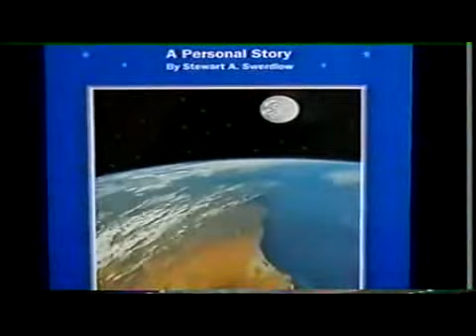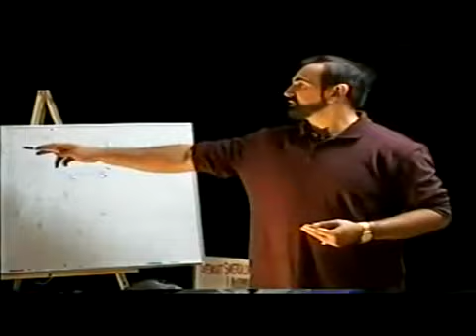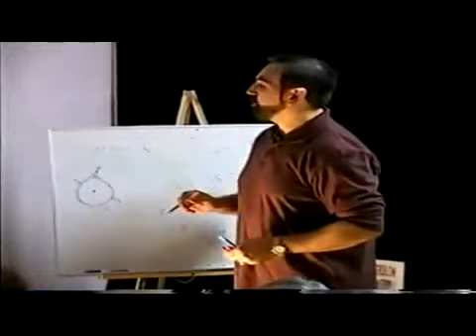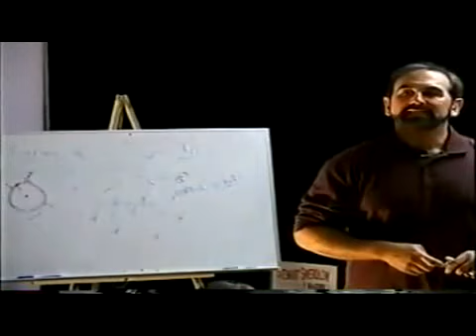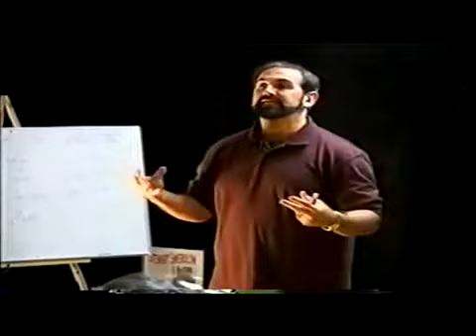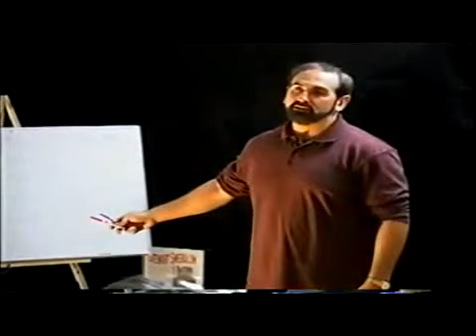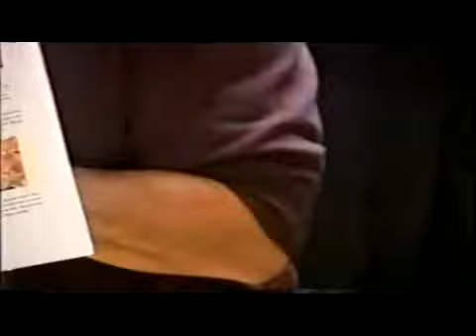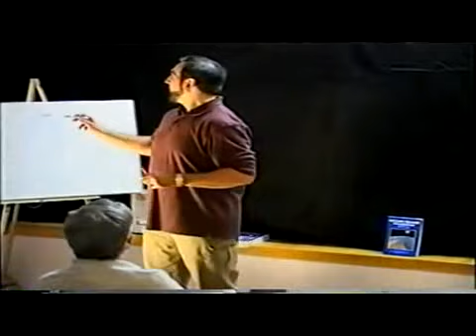STEWART SWERDLOW ~ BLUE BLOOD, TRUE BLOOD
Video lecture with Stewart Swerdlow.